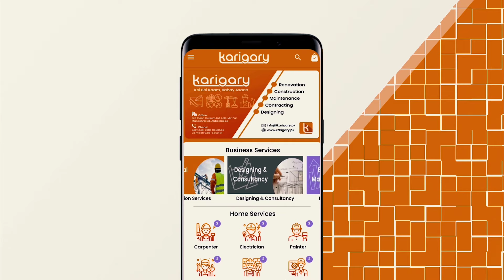On Demand Karigars At Your Doorstep - Download The App Now!